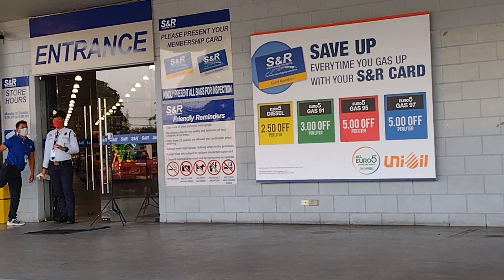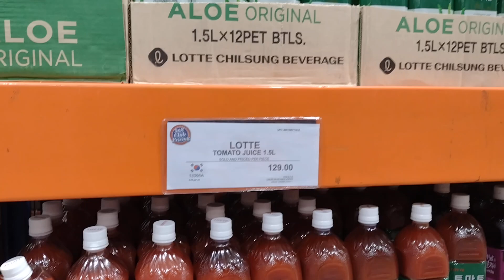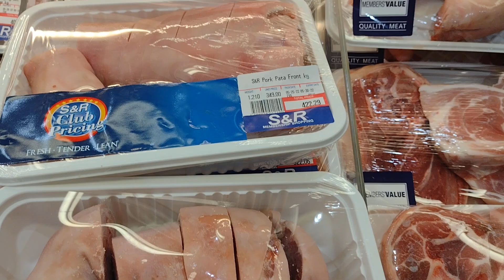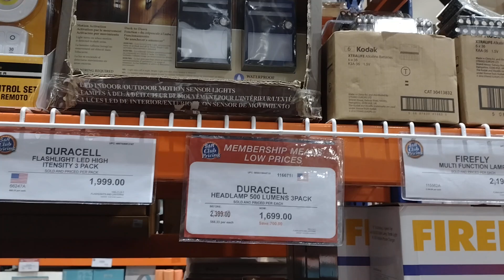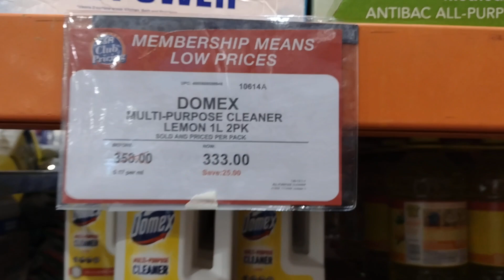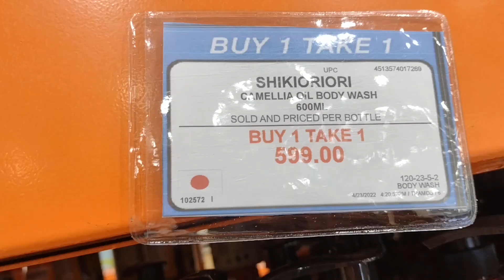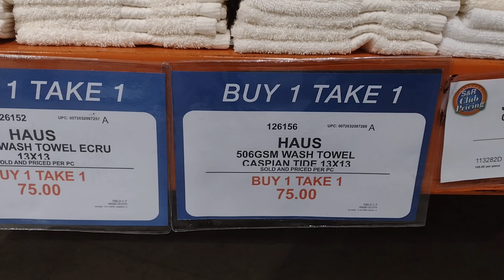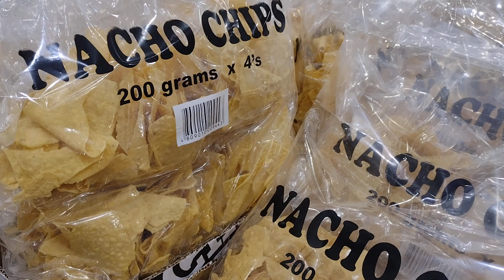MABALACAT , PAMPANGA 🇵🇭 | UPDATE | Walking Tour | Len TV Vlog